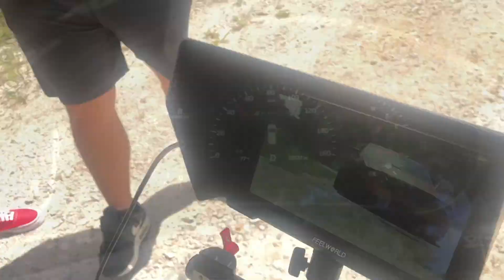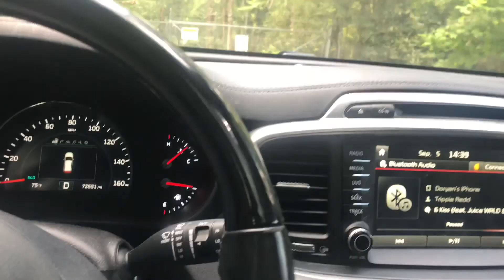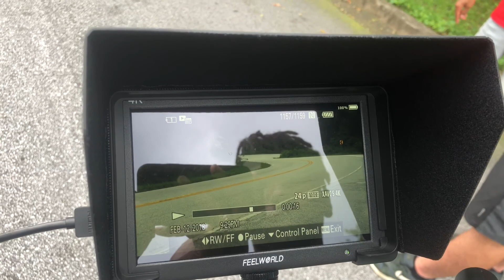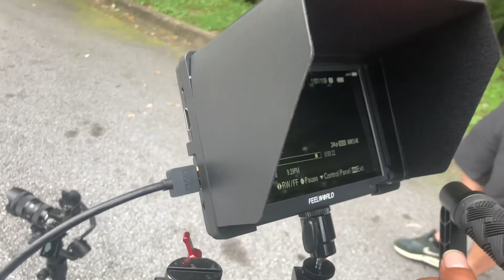Bagged S197 Mustang 5.0 (racing, exhaust, pure sound, etc)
Bagged cars are my new favorite type of cars to shoot! Tony’s bagged & wrapped Mustang is bada**. I love shooting it and check out the behind the scenes of Tony’s video.

VTI’s Instagram: @visiontoinspire

Keep Cruzin Through Life Everyone!